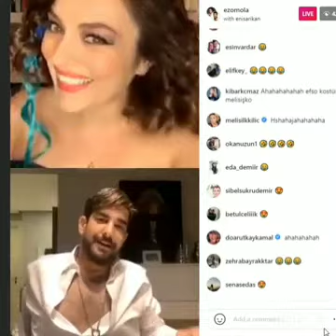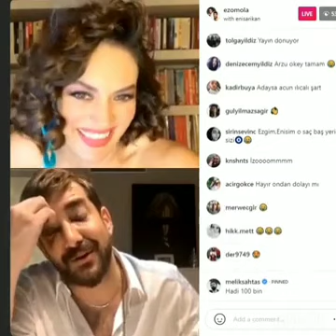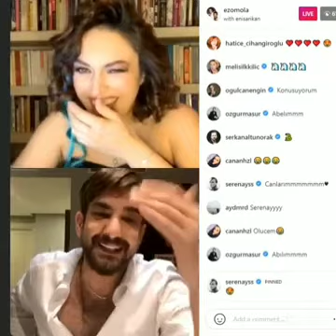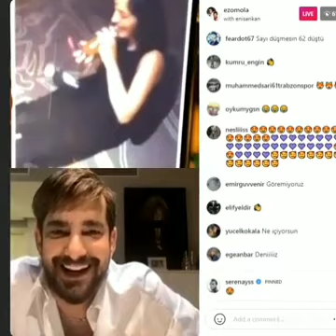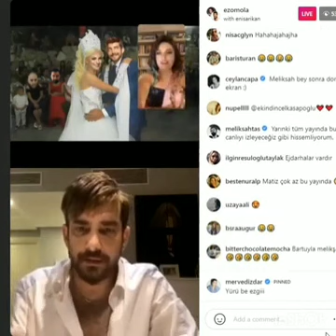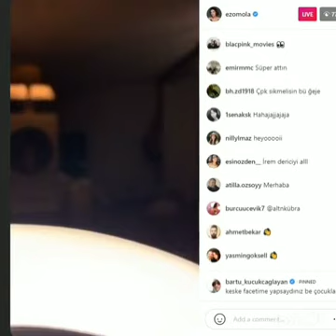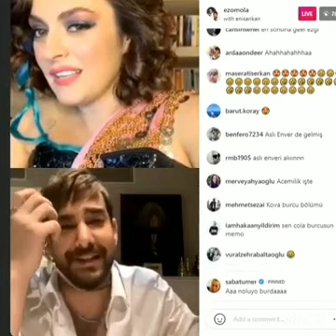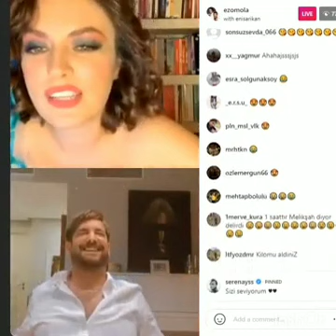Kral geliyor kraliçe geliyor Ezgi Mola ve Enis Arıkan